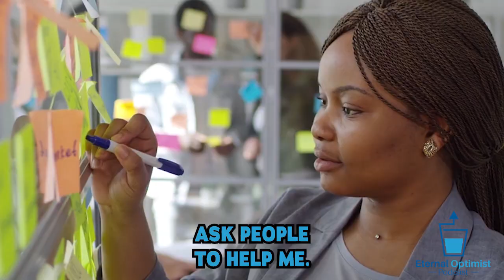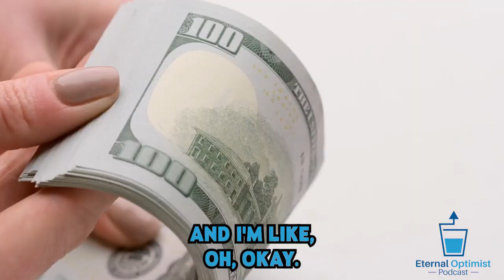Letting Your Money Flow for Greater Returns with Chris McCarron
Chris shares her property investment journey, emphasizing the liquidity concept of money, the power of letting go to receive more, and the strategic approach of selling and reinvesting in properties. She talks about overcoming the DIY mindset, the value of delegation, and the transition from residential to commercial property, highlighting the creation of a co-working community space.